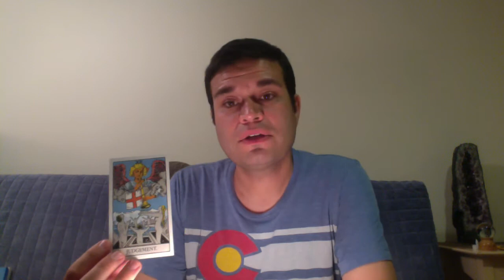Daily Astrology and Tarot Horoscope: Oct. 20, 2014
Planet of the Day: Monday - The Moon
Osho Zen Tarot Card of the Day: 10 of Water - Harmony
The Wild Unknown Tarot Card of the Day: Pulled Off Video 4 of Swords
Mercury Sextile Jupiter 1:38pm PDT
Video Thumbnail Taken by N.L. Dewart near Beverly Hills Library 10/17/14